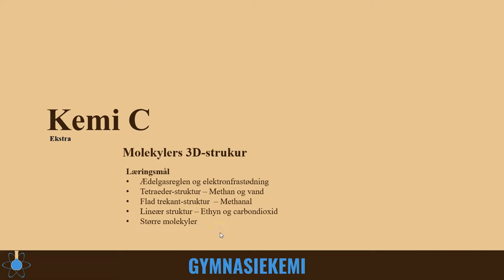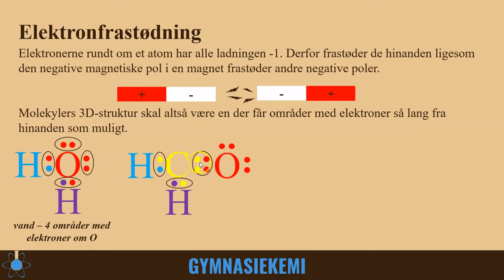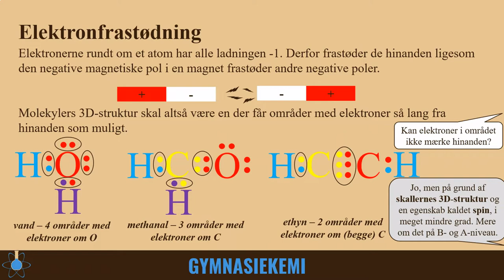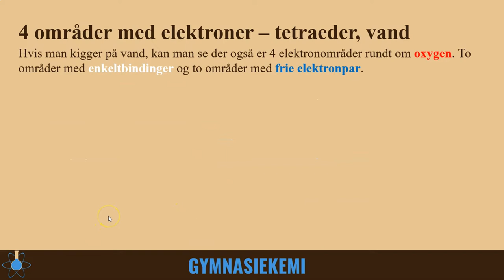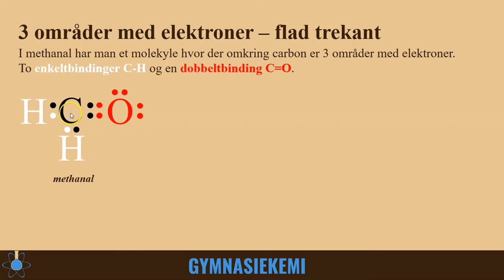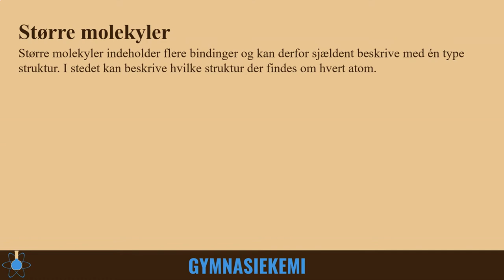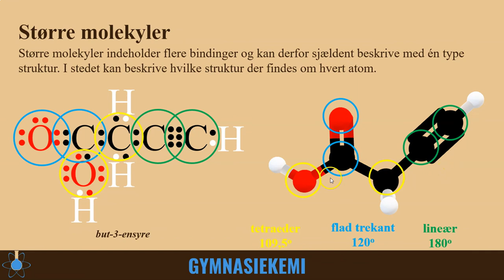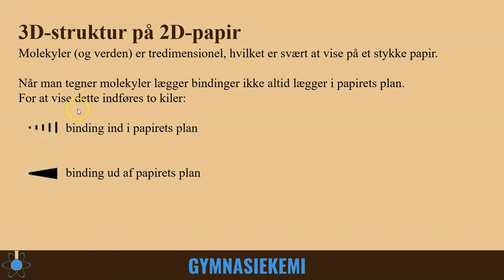Molekylers 3D-struktur | Kemi C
0:00 - Start
0:22 - Ædelgasreglen og elektronprikformler
1:18 - Elektronfrastødning
3:11 - Tetraeder
5:55 - Flade trekanter
6:41 - Lineær struktur
7:49 - Større molekyler
10:31 - 3D på 2D-papir